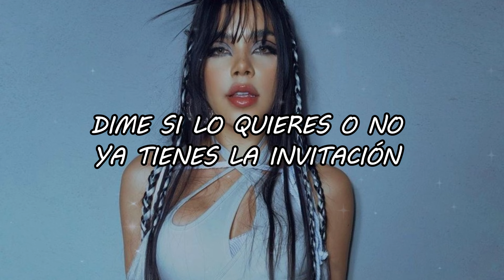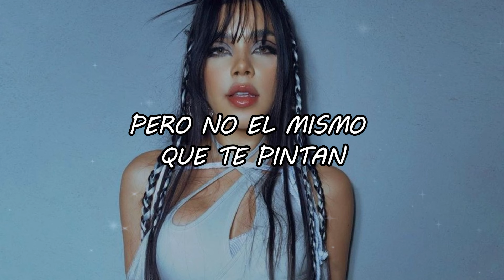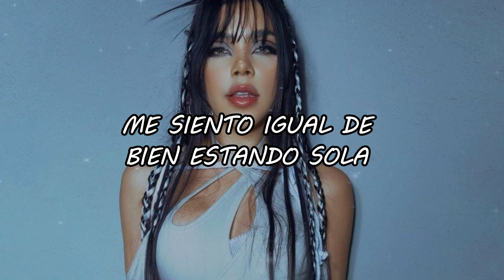Kenia OS – La Invitación (Master Video Lyrics)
LYRIC:🎵🎵🎵
[Verso 1]
He roto corazones
No con intención
Y sé lo que siente, a mí ya me tocó
No querer levantarme, no parar de llorar
Y auto-pedirme perdón

[Pre-Coro]
Dicen que no volverá a pasarme
Pero si me pasa
Mejor prepararme
Pa' que caiga el cielo encima
O pa' cambiarnos la vida

[Coro]
Yo ya conozco este corazón
Y sabe que no duele el amor
Dime si lo quieres o no
Ya tienes la invitación

[Post-Coro]
Pero, si tú no estás
Pues todo bien
Y si estás 'ta bien también
Yo no necesito guardaespaldas
Me siento igual de bien estando sola
Que acompañada

[Verso 2]
Yo no veo telenovelas porque así no es la vida
Quiero un final feliz, pero no el mismo que te pintan
Caerme, levantarme, arrepentirme
Quiero aprender a enamorarte cada día
Diferente (Diferente)
Incoherente
Tal vez tú no seas el amor de mi vida
O tal vez te vea el resto de mis días

[Post-Coro]
Pues todo bien
Que acompañada

[Outro]
KOS, bebé
Que acompañada